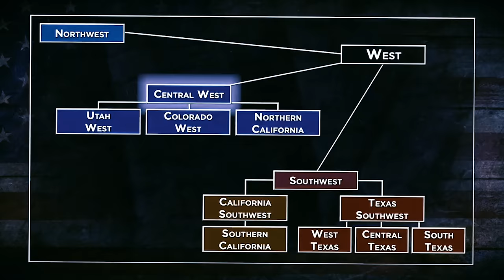13 American Places We've All Been Saying Wrong | DELAWARE EDITION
In which I continue looking at the hard-to-pronounce towns and cities of each state in America. Moving alphabetically, let's tackle Delaware.

This is the latest episode in a series of videos looking at American things for which Britain doesn't even have a word.